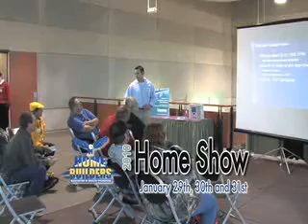Focus on Home: HBA Home Show 2010 is Almost Here!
The 2010 HBA of Greater Springfield, MO Home Show will be January 29-31 at the Springfield Expo Center. This television promo is running now on KY3 in Springfield as a part of the HBA's partnership with KY3 on the "Focus on Home" program. For more information about the 2010 HBA Home Show, to plan your trip, or to register to receive an admission coupon, visit Springfieldhba.com